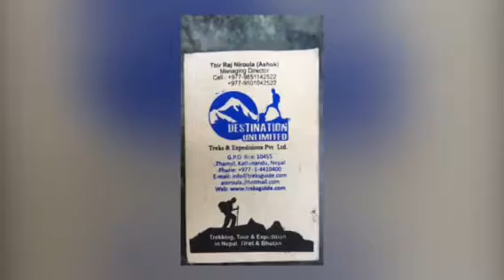ANNAPURNA BASE CAMP mid October 2017